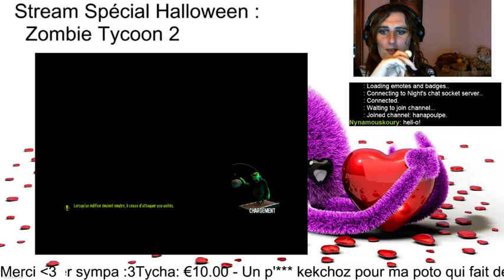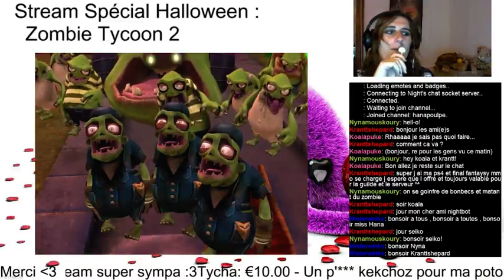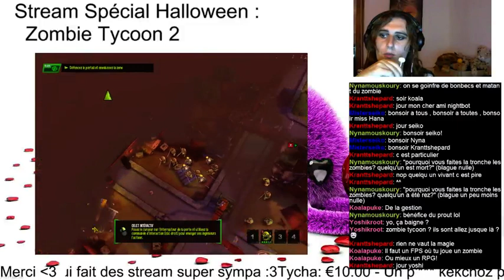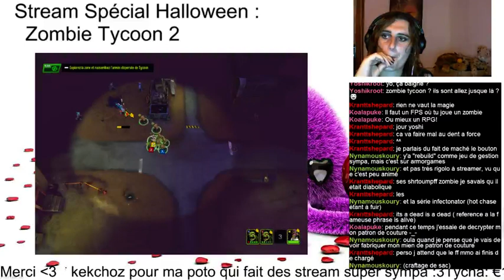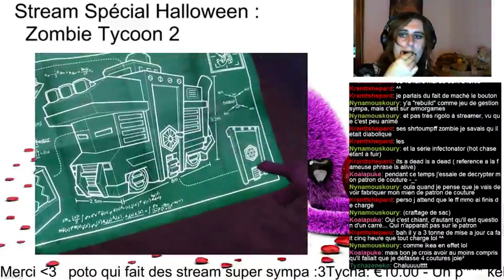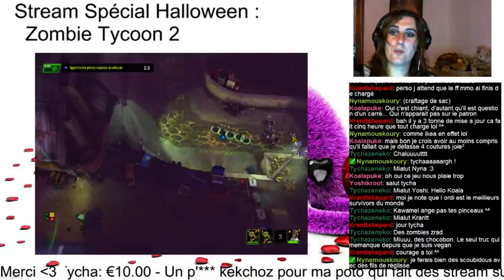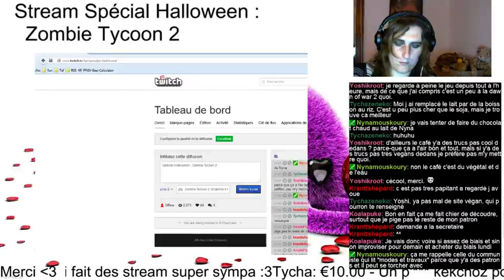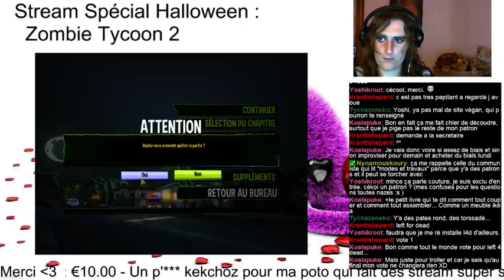Stream Spécial Halloween : Zombie Tycoon 2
Partie 1 du stream spécial Halloween sur Zombie Tycoon 2 -- Watch live